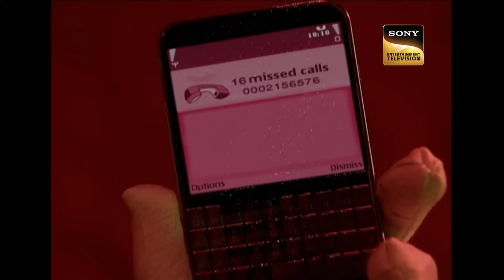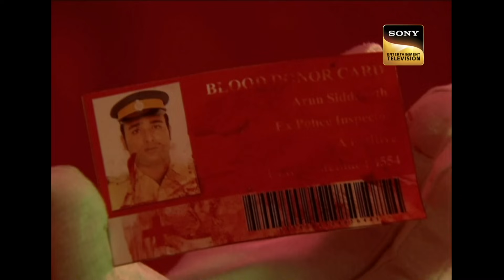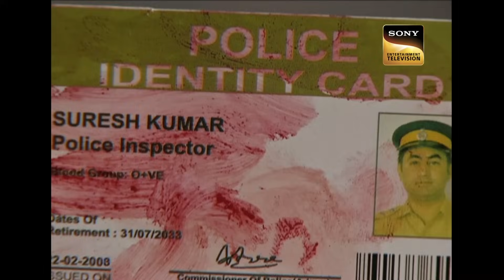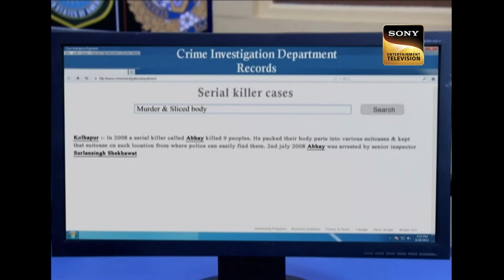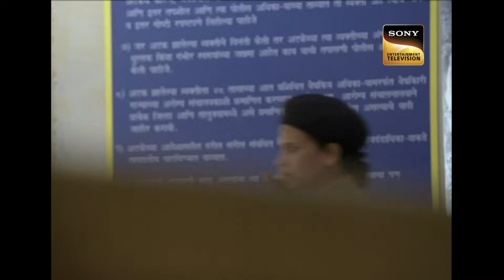एक Suitcase में Team को मिला Case का Prime Clue | सी.आई.डी | CID | Bollywood Special | Full Episode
During the shooting of an ad film someone's mobile starts ringing. They come to know that the pone is inside a suitcase. Team CID is called. They find the mobile along with an ID card. The suitcase is brought for investigation. Wwatch the latest epssiode!

एक Suitcase में Team को मिला Case का Prime Clue  | सी.आई.डी | CID | Bollywood Special | Full Ep